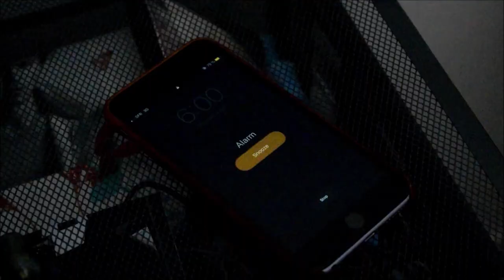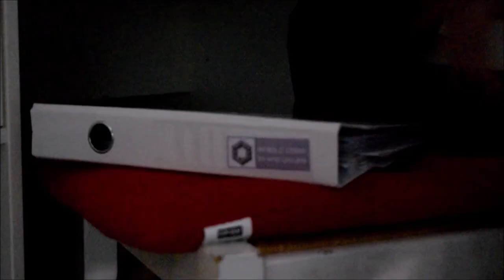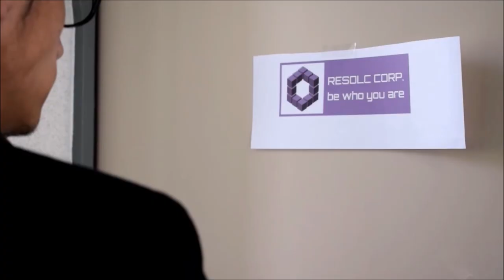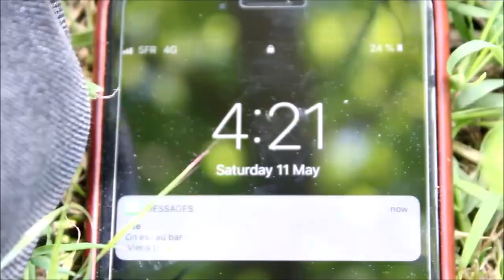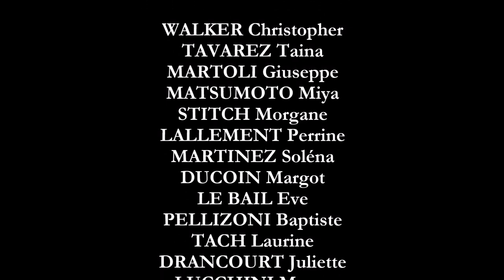Nils L. - Roar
OMG this sh*t took me actually a year to make.. from the instrumental to the videoclip, I admit that it was such an experience to do it! Thanks again to everyone who kindly granted my wish aha !  The story and everything might seems a bit blurry but see this as a try, nothing professional, just fun and laugh!
See ya next year, or maybe the year after who knows
Love
Video budget ? 5euros
How did I pay my friends ? Candies are keys of happiness..